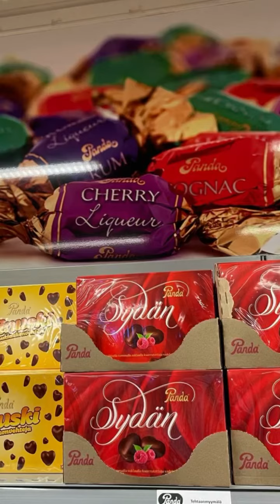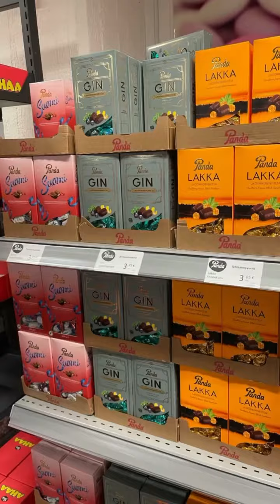CHOCOLATEFACTORY FINLAND AUGT.2021